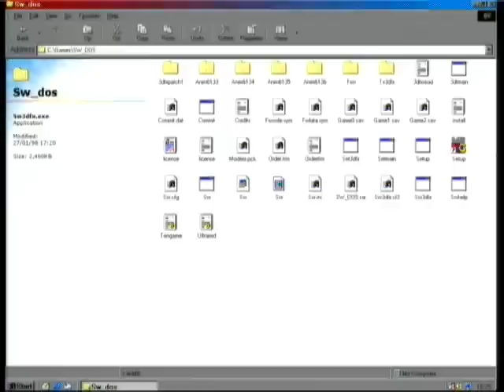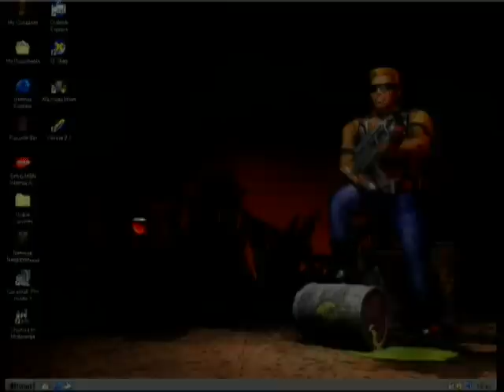Let's Play Shadow Warrior - Part 1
Recorded on-the-day like Duke Nukem 3D was, we shall be playing through Shadow Warrior for the time being.

Join Lo Wang as he goes out to stop the Evil Zilla from killing him, personally, seeing as how he is going to find Zilla, I would have stayed at my dojo and waited for Zilla to come to me, I am too lazy to walk hundreds of miles just to sort some guy out, I mean, what the hell, look at what he has to go through, if he had just hung around where he was it would have been easier and probably faster... But, as Lo Wang says, No pain, no gain and a ninja knows no fear!